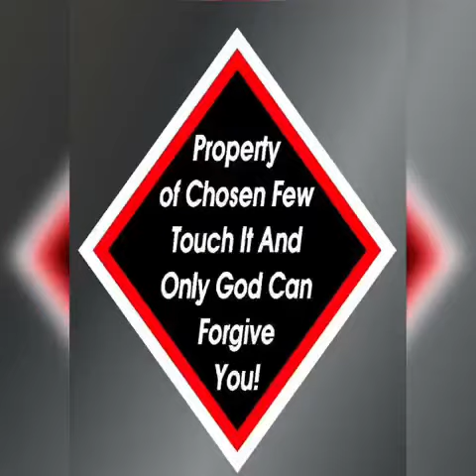Chosen few MC Valley chapters